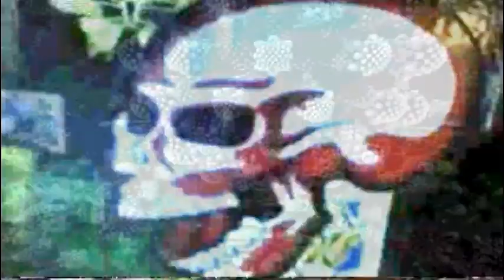RT Dub BBE to Tape Video Version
RT Dub BBE to Tape Vid Version.flv
Produced by Spiral Soundsystem. 2014.

RT Dub BBE to Tape Version appears on FREE Digital EP, Grow Food Not Lawns. Dub. (BBE 882i to Cassette Versions)

Inspired by Permaculture, Urban Farming, Gardening and the Fertile Revolution.
This dub-techno-steppa release is made to promote the Grow Food Not Lawns movement. Heavy steppers may not be everyone's ideal gardening music, whilst to some they are the perfect stomping, psychedelic, digging soundtrack - the intention is there.
Like an ever producing garden bed, the dub music emerges, builds, undulates and grows to deliver to you edible sonic and musical resources.